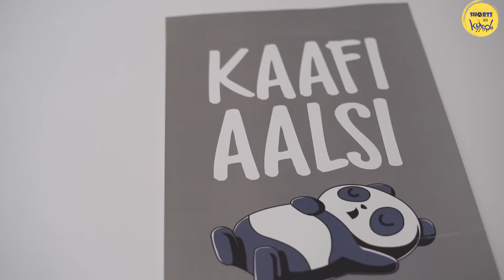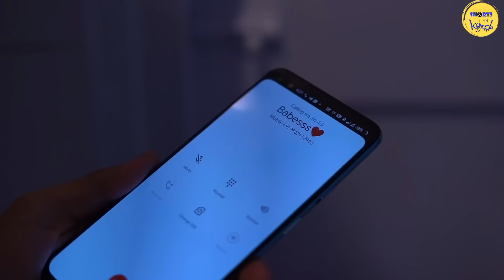When Your Room Partner Is Gay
The new video of shorts ka keeda is out now with the name of When Your Room Partner Is Gay. In this video you will see lots of ups and down in the story and the character. So, sit and enjoy the video

Shorts ka keeda is your one-stop-shop for when you're looking for relief in life. When life gets too hard and you need to lighten the mood, tune into Alright. The funny videos and sketch comedy on Alright will have you smiling in no time at all. If you wish to watch the best Indian web series, love web series, new web series, and mini web series on love, cute couples, then make sure to watch latest videos of shorts ka keeda.

Shorts ka keeda is a game-changer for all those who aspire to create fiction content of premium quality. It gives a platform to both upcoming as well as established artists who love to tickle people's funny bones. Sketch comedy, web sketches, really funny videos, story telling video, motivational short films, emotional short films - you name it and you'll find it on Shorts ka keeda.
If you wish to watch the best Indian web series, love web series, new web series, and mini web series on love, cute couples, then make sure to watch latest video of shorts ka keeda.  This new video of shorts ka keeda with the name of When Your Room Partner Is Gay is amazing

Shorts ka keeda isn't just a word, it's an emotion, a feeling. It is something that can make us feel better in a fraction of a second. Alright is the premium fiction channel that you should be watching because it will make you feel 'relaxed & motivated'!